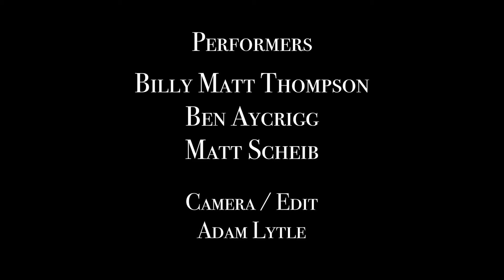Sword Practice 5/31/2020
Performers:

Ben Aycrigg
Billy Mat Thompson
Matt Scheib

Camera / Edit:
Adam Lytle